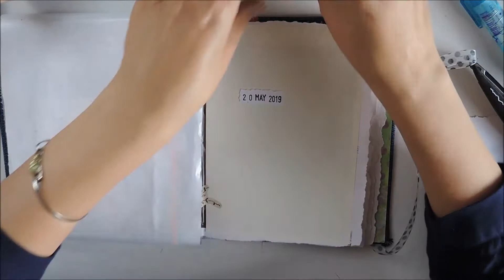DIARIO 20 DE MAYO*INSPIRACIÓN* ***Gaby Cositas***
También puedes ver:

* DIARIO DE MAYO * JUNK JOURNAL* RETO MAYO 2019 ***Gaby Cositas***